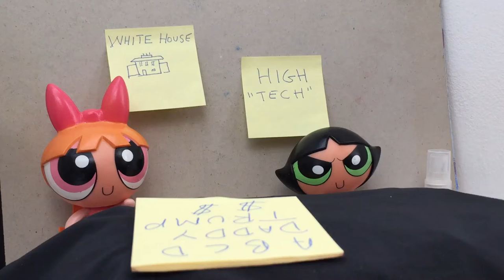Jared "Bubbles" Kushner Speaks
Enhanced footage thanks to Bubbles and the Power Puff Girls